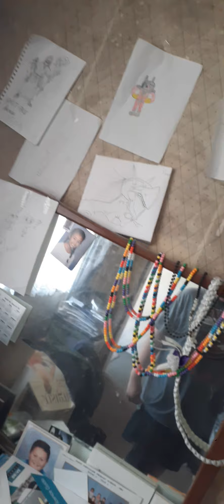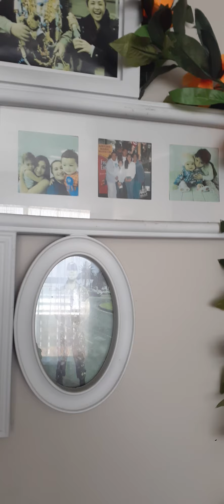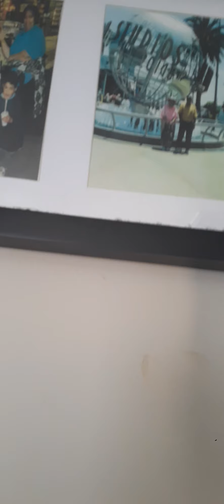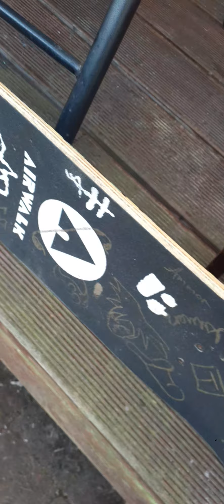What I am grateful for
Hi gys hope u gy r having a great day nd a great week so here is a video of what i am grateful for. A leader asked me and the whole world to post on Social media and YouTube for what we r grateful for. Anyway hope u gys enjoy(ed) the video and we'll see if I can make another Among us video.